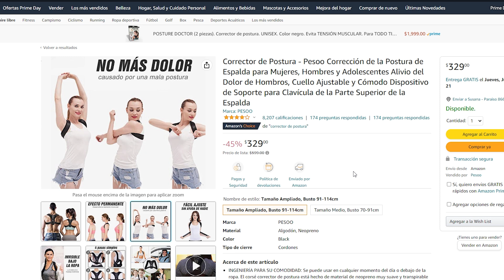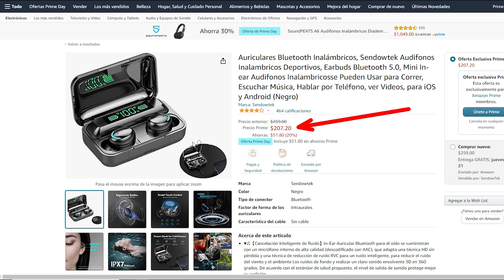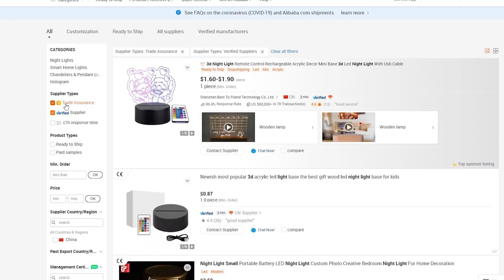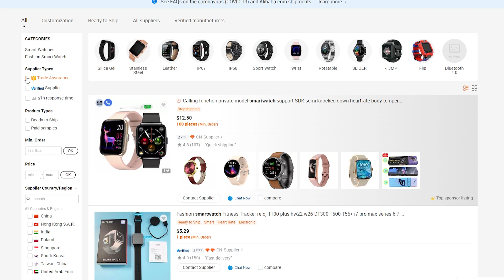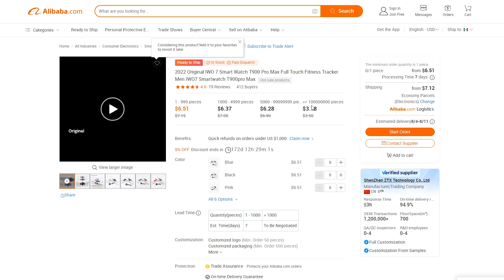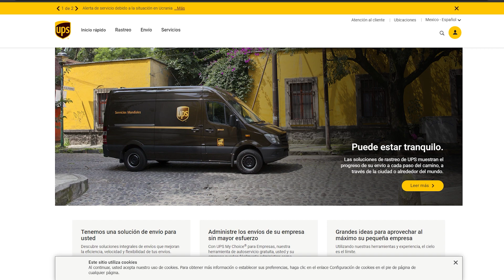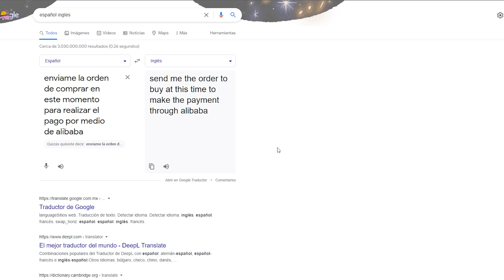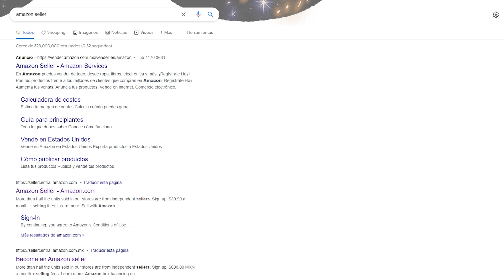Como Comprar en ALIBABA y VENDER en AMAZON 2025 Paso a Paso GUIA COMPLETA🔥 (PARTE 1)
Aprende como comprar productos por mayoreo en alibaba y venderlos en amazon fba seller central, puedes vender en amazon usa, mexico, canada, estados unidos, españa y en todos los sitios web donde amazon tenga presencia.

En este curso gratis, te enseño en que debes de fijarte para elegir un proveedor confiable y seguro para comprar tus productos que vayas a importar a tu pais, una vez que tengas el producto, puedes enviarlos a los almacenes de amazon para que ellos lo procesen y tu puedas ponerlos en venta.

✅👇PREGUNTAME TUS DUDAS EN INSTRAGRAM!

00:00 Introduccion
01:13 ANTES de COMENZAR...
01:44 Consejos antes de importar productos por alibaba
04:52 Comprar productos y venderlos en amazon (3 ejemplos)
10:44 Configurar alibaba para buscar productos
11:40 Buscar tu producto en alibaba
12:29 Encontrar proveedores confiables
16:18 Verificar informacion del producto
16:46 Siempre fijarse en las transacciones
18:43 Buyer reviews son muy importantes
19:50 Enviar mensaje al proveedor
02:52 NUNCA desde clic aqui!
21:37 Mensaje que le envias al proveedor
23:54 Paqueterias para pequeña importacion
24:40 Pago de aduanas al ingresar a tu pais
26:40 Importacion mediana y grande
28:09 PROTEGE tus pagos en alibaba: TIP de ORO!
32:59 Abre tu cuenta en amazon seller FBA
34:58 Que veremos en el proximo capitulo

⛔RECUERDA QUE CADA SEMANA SE SUBEN NUEVOS CAPITULOS DE ESTA SERIE, LA SERIE COMPLETA SERA DE 15 CAPITULOS, AQUI ABAJO TIENES LOS VIDEOS QUE VAYAN SALIENDO:

VIDEOS DE LA SERIE: APRENDIENDO A VENDER EN AMAZON SELLER

✅👇ABRIR CUENTA AMAZON PARA VENDER LATINOAMERICA

✅👇ABRIR CUENTA AMAZON PARA VENDER DESDE USA